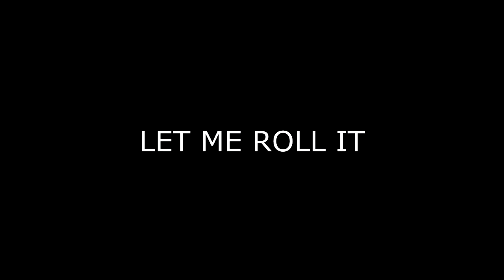Let me roll it (PAUL MCCARTNEY AND WINGS) Guitar cover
Some critics saw the song as a pastiche of John Lennon's sound, particularly the riff and the use of tape echo on the vocals. McCartney, however, didn't intend the song to be a pastiche of Lennon. He did say the vocal "does sound like John... I hadn't realised I'd sung it like John."[1]